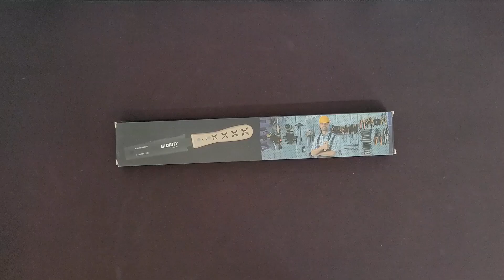GLORITY 6 pulgadas Sierra portátil japonesa, Perfecta para manualidades en madera